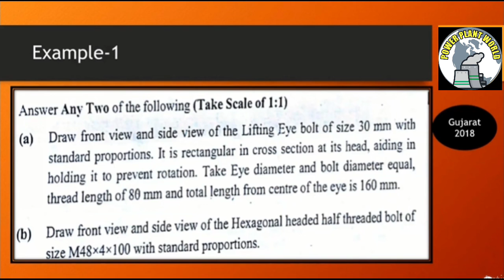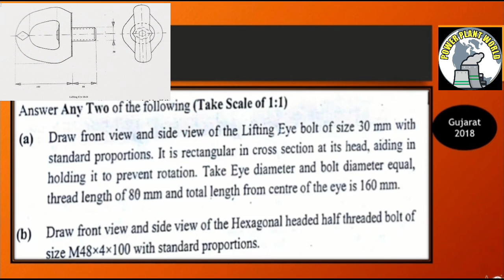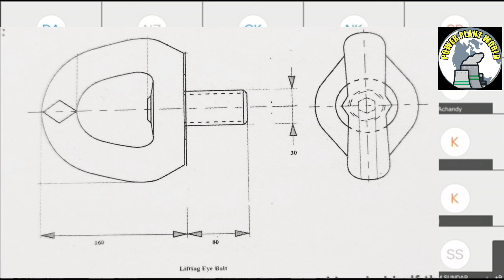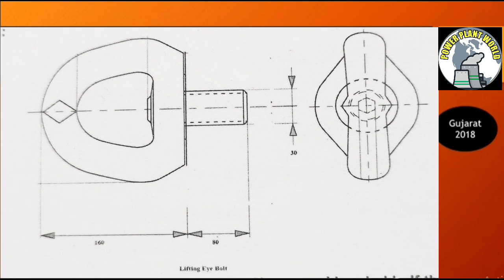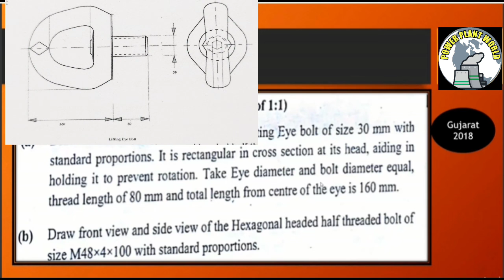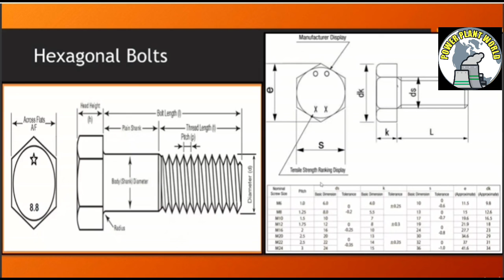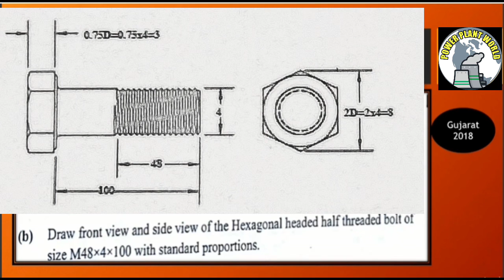BOE ENGG. DRAWING LECTURE ON EYE BOLT AND HEXAGONAL HALF THREADED NUT BOLT- PART-1 [HINDI]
Know Everything About Bearings Parts Details  In Hindi - POWER PLANT GYANI
Hi all my power plant World family myself Joginder Chauhan I welcomed you to my youtube channel POWER PLANT GYANI I have more than 10+ years of work experience in the field of power plant operation and maintenance and also in multiutilities on this platform [ POWER PLANT GYANI ] I shared my work experience as per the requirement of our youtube subscribers so today we discussed a very important topic related to the power plant operation in this video we discussed now BOE ENGG. DRAWING LECTURE ON EYE BOLT AND HEXAGONAL HALF THREADED NUT BOLT- PART-1 [HINDI]

PLEASE JOIN OUR FACEBOOK GROUPS FOR GETTING MORE POWER PLANT INFORMATION

FACEBOOK GROUPS ARE FOLLOWINGS PLEASE CLICK ON THE LINK AND JOINED THE GROUP

2.

3. TARGET BOE (BOILER OPERATION ENGINEER)

4. BOILER AND TURBINE PROFESSIONALS

5. POWER PLANT QUESTION AND ANSWER